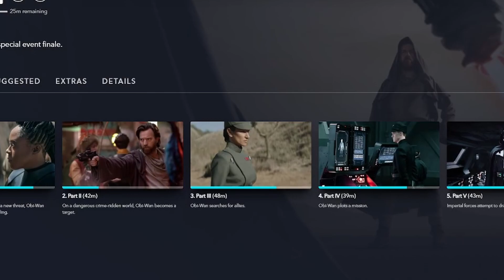Kenobi... more like Not very Good Kenobi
Kenobi is extremely mediocre